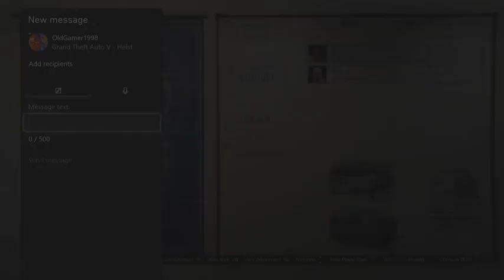news update of the week feat boosie mo3 and ken and de'arra